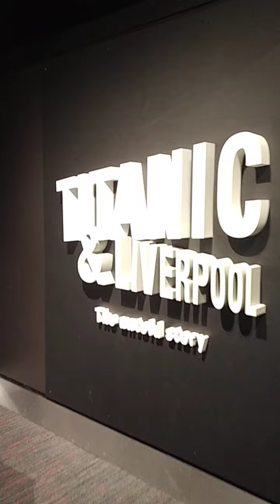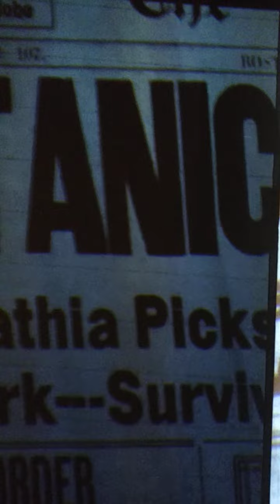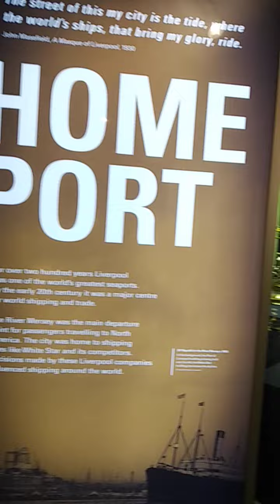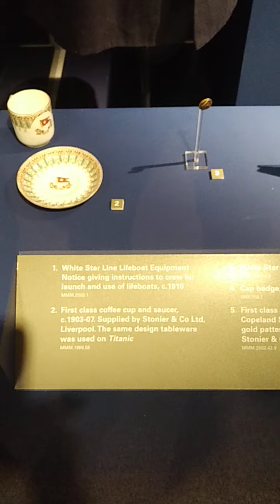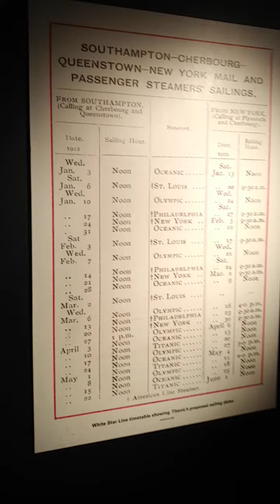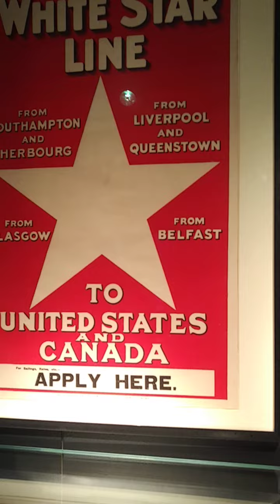TITANIC & LIVERPOOL -The untold story | Better Than I Expected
Located in the Maritime Museum,  Liverpool. Come and join us to explore the mother ship of all ships! TITANIC sank on the 14th of April 1912 early hours of Monday morning taking the lives of over 1500 souls on a moonless night in the frigid Atlantic Ocean!